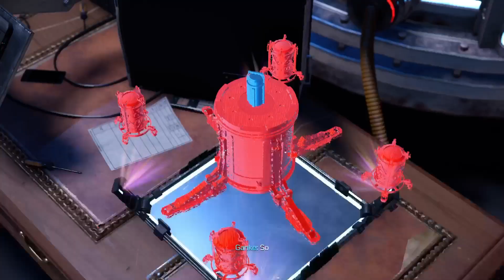Spider-Man DLC & - Miles Morales Clips